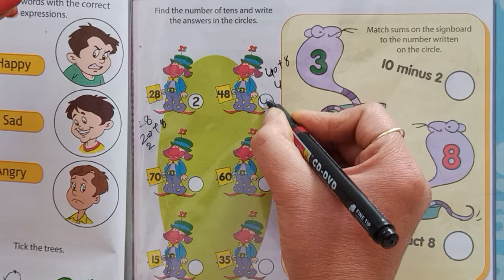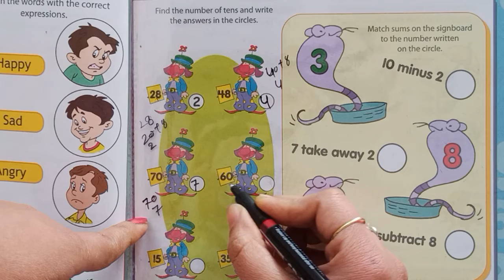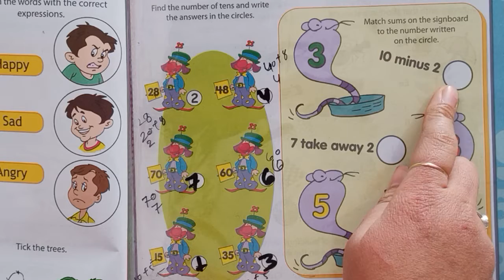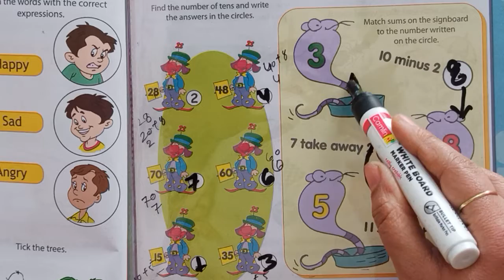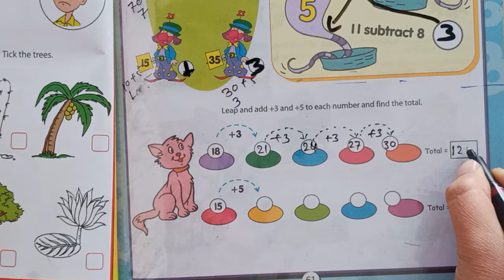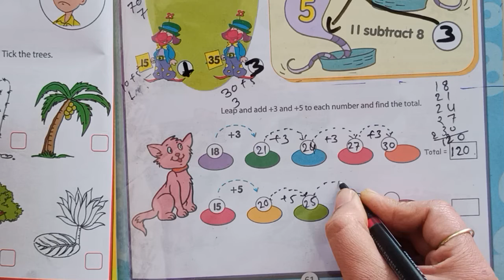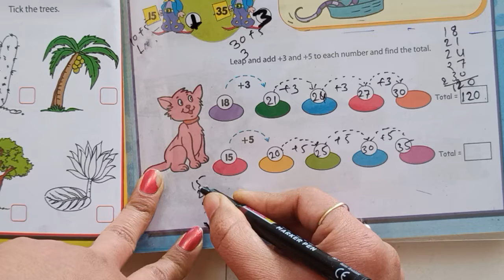1001 Activities preschool learning book Classes For preschool Kids part 40